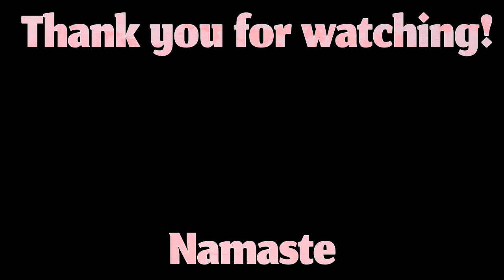Meditation Music To Create Space For Understanding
“Meditation Music To Create Space For Understanding” -- Spraying Good Vibes Channel

How many times do we feel as if we have just arrived at our lives? How many times does a big question mark appears inside our minds and then we wonder how we can cope with this reality? How many times do we just feel as if we were outsiders? How many times do we feel we are having a hard time to adapt to everything this life offers us?

So many questions and they are kind of philosophical, aren’t they? What matters actually is what we can do to change all that...

By practicing Meditation you can learn a lot about yourself and only then you will be able to face this world’s adversities --though sometimes we could call them tests, right?

Meditation is not very hard: you only need twenty minutes a day. Changes will manifest indeed!

Use this video as a background for your Meditation or Yoga practice... if you are studying, as well.

Sit down comfortably, trying to keep your spine tall.

Now with your breathing: in and out through your nose, trying to lengthen each cycle of breath. If you notice any strain, then you are overdoing --don’t do that.

Either watch the images on the video or just keep your eyes closed until the music stops.

Thank you for meditating: it will help you create space for understanding!!!

"Spraying Good Vibes" is a channel designed to help all you along your Meditation way
 with good music and sounds: it has been proved that Music can reduce anxiety, blood pressure and pain. And it can also improve your sleep, your memory and your mental alertness.